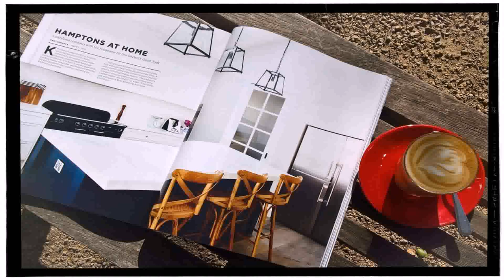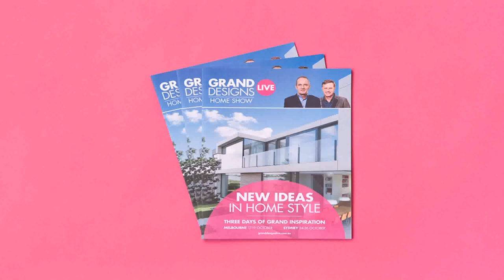Buy Car NY 5% DP